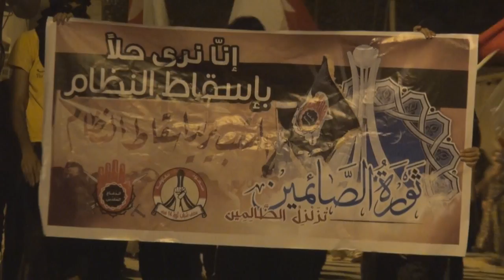النويدرات : حشود غفيرة في مسيرة " العرض يساوي الدم " 14/7/2013 | Bahrain